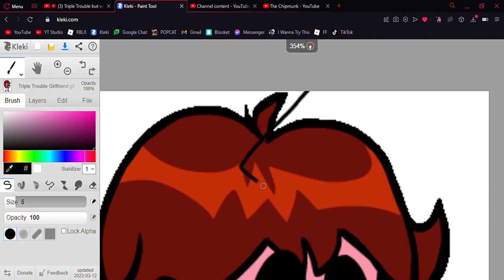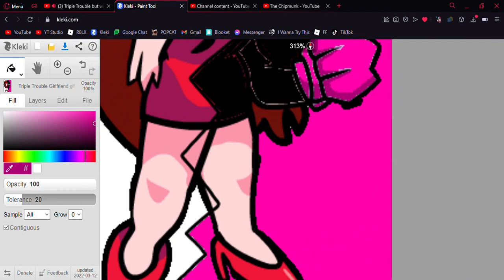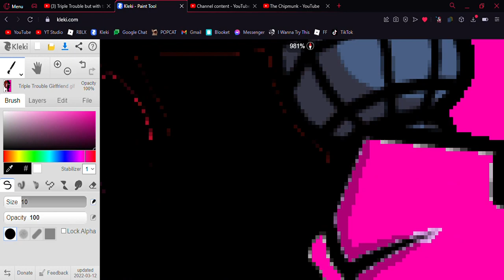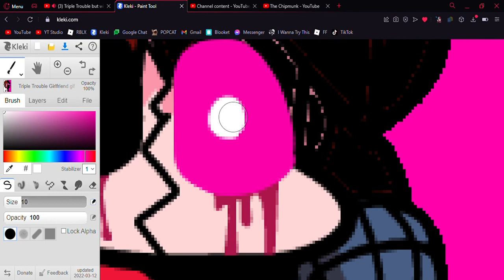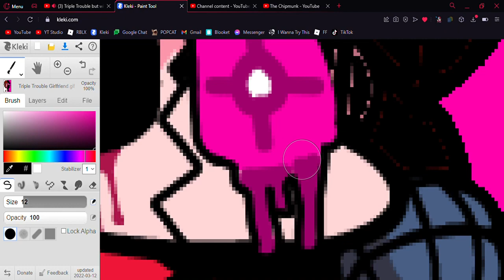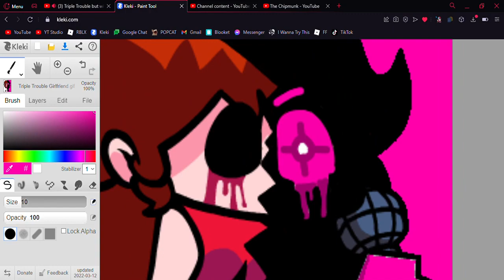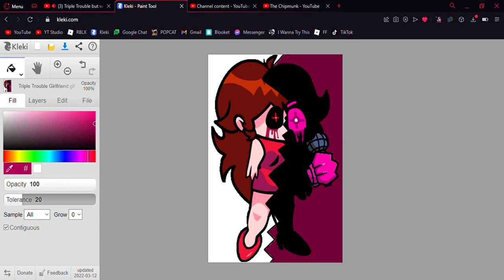Corrupting Girlfriend - FNF Cast Triple Trouble (Family Trouble)